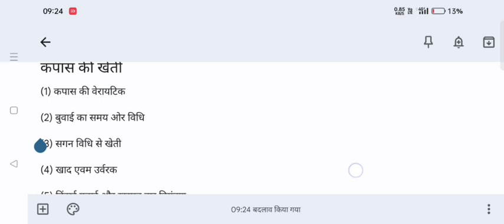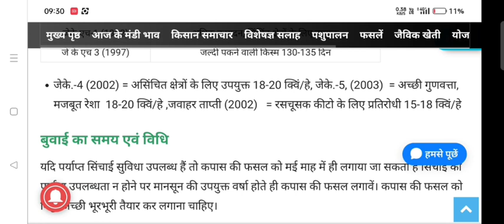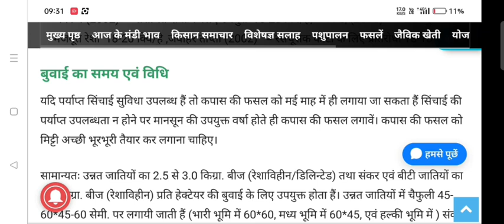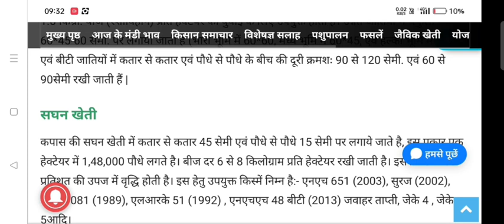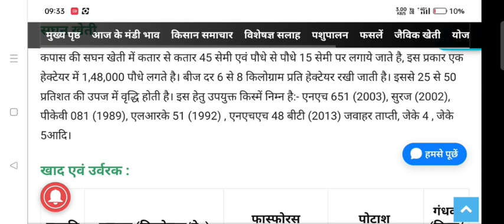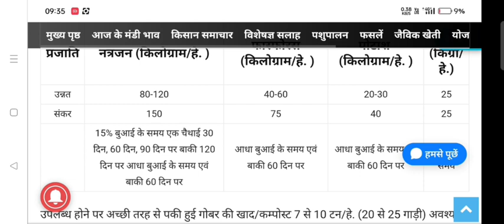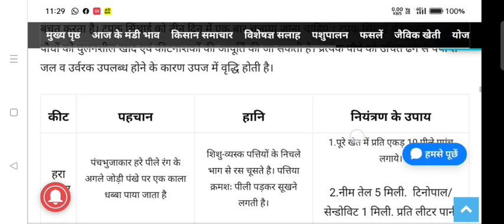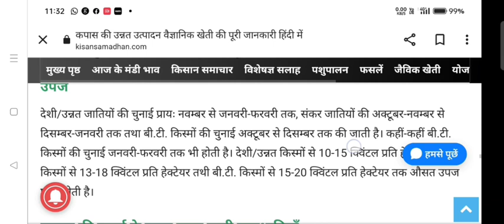US टेक्निक से कपास की खेती कोन सी वैरायटी लगाए ,कब खाद दे,कब सिंचाई करे , उपज , A to Z पुरी जानकारी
#2021 newVideo